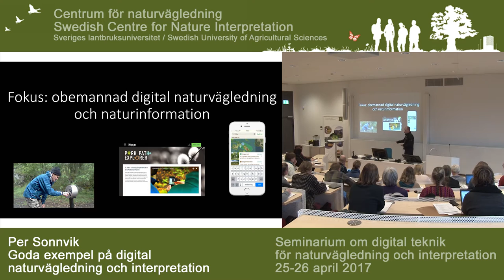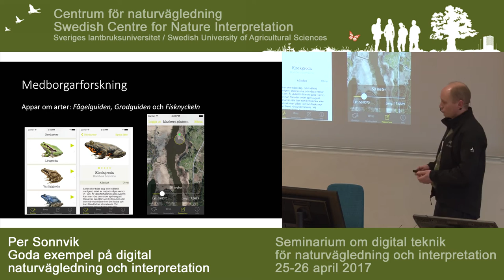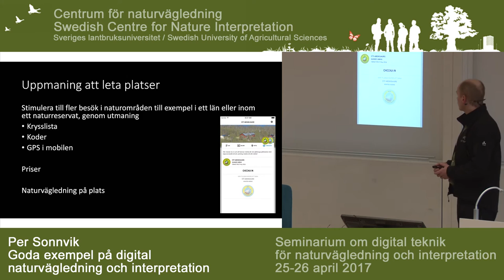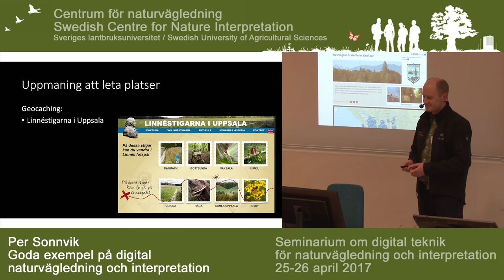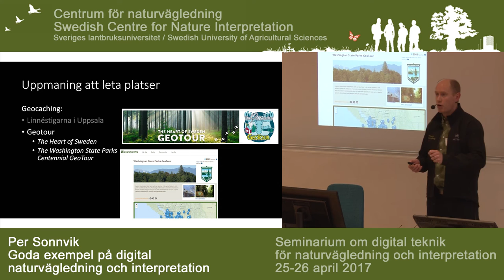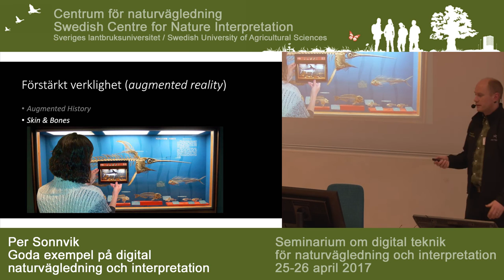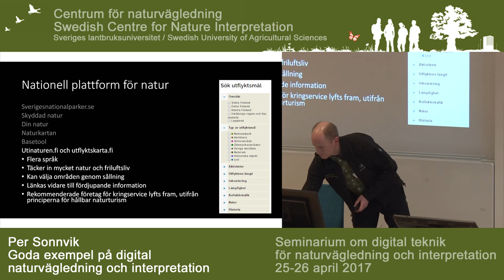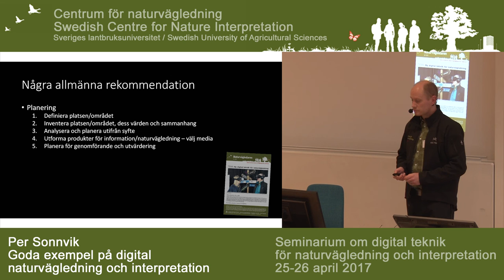Goda exempel på digital naturvägledning och interpretation - Per Sonnvik